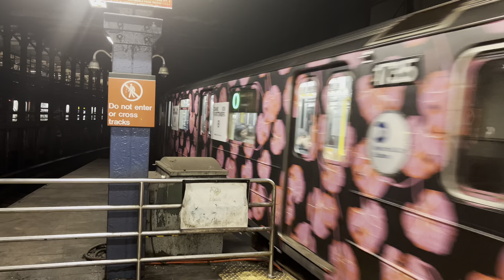Bronx bound ad-wrapped R62A 6 at Union Square